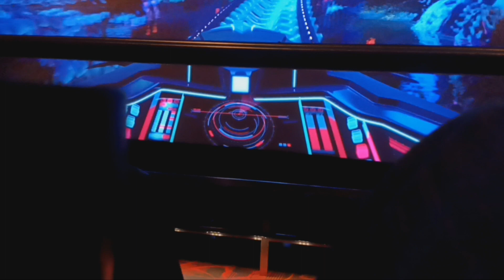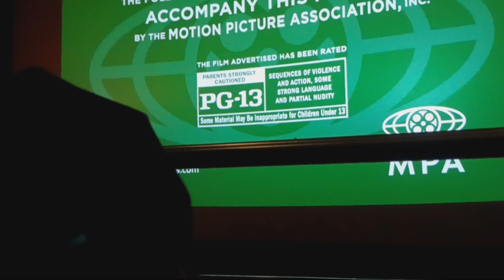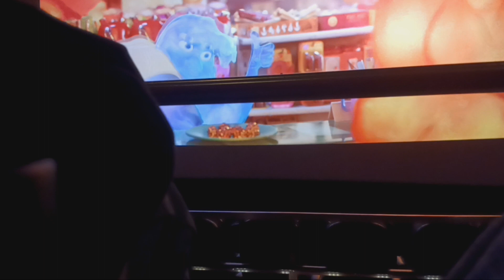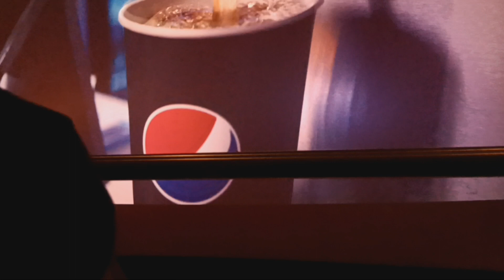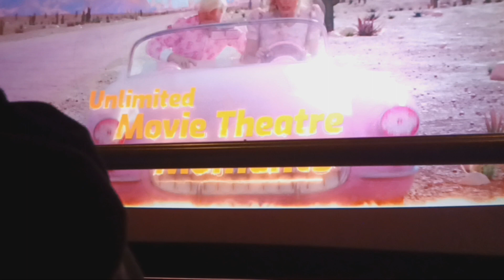Opening to Guardians of the Galaxy Vol. 3 2023 Regal Cinemas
We may be an animation channel, but hey, at least we try something different.
Recorded back on May 12, 2023.
Sorry for Talking and Camera problems.

Everything Mentioned:
1. Vrbo promo (Almost Ended)
2. The Legend of Zelda: Tears of the Kingdom promo
3. Macy's promo
4. Noovie Thing
5. Amazon Prime promo (Silence Your Phones)
6. Bubbly promo
7. Moutian Dew promo
8. Pespi Zero Sugar promo
9. Starry promo (I still miss Seria Mist)
10. Regal Rollar Coaster
11. Regal Unlimited x Disney Movie Insiders promo
12. Blue Beetle trailer
13. Gran Turismo trailer
14. Oppenhimer trailer (I kinda don't mind the Rated-R... rating)
15. The Flash trailer
16. Elemental trailer (Lol the only kids movie in a PG-13 Movie that has the F-Word)
17. Indiana Jones and the Dial of Destiny trailer
18. The Marvels trailer
19. Pepsi | Regal promo
20. Regal Unlimited promo
21. Marvel Studios logo (NOT SHOWN DUE TO COPYRIGHT REASONS)